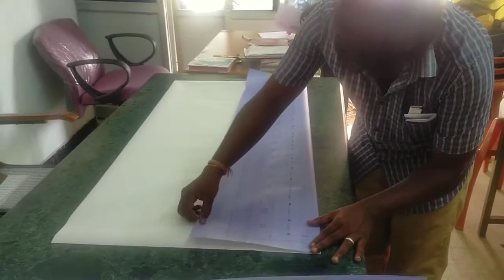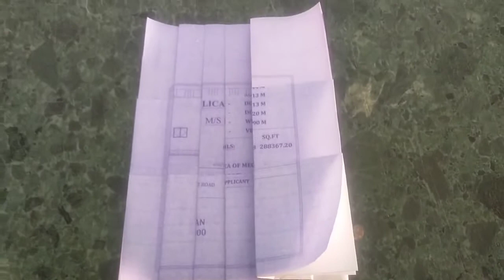How to fold an A0 Size drawing to A4 size | Basic Civil Engineering Tips | CG360°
In this video we see about How to fold an A0 Size drawing to A4 size

உங்கள் சந்தேகங்கள் மற்றும் இந்த வீடியோ பற்றிய கருத்துக்களை கமெண்ட்-ல் பகிருங்கள்.

Model Plans-

வீடு கட்டலாம் வாங்க-